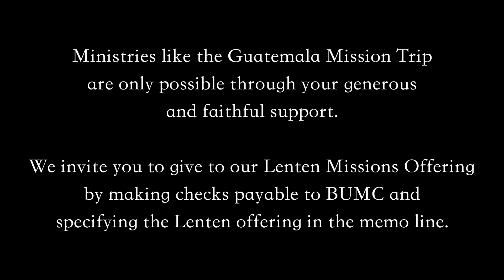Guatemala Trip Video